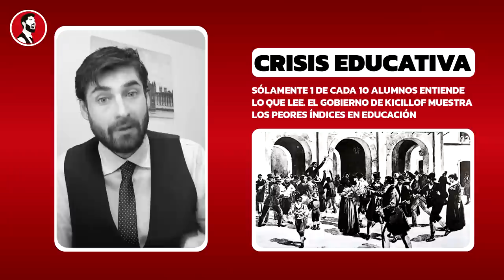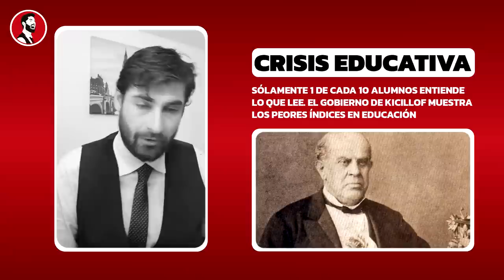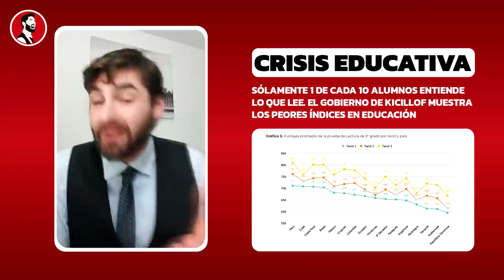CRISIS EDUCATIVA es una BOMBA DE TIEMPO en Argentina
"Crisis educativa en Argentina: ¿qué nos dicen los datos?"

Descripción: En este video, abordaremos uno de los problemas más importantes que enfrenta Argentina en la actualidad: la crisis educativa. Para ello, contaremos con la presencia del diputado y profesor Alejandro Finochiaro, quien compartirá su visión y experiencia sobre el tema.

En particular, nos enfocaremos en el informe "Lectura y desigualdad: comparaciones entre Argentina y América Latina", que nos proporciona datos clave para entender la situación educativa en nuestro país. Analizaremos cómo la falta de inversión, la desigualdad social y otros factores han afectado el acceso a la educación y los resultados académicos de los estudiantes.

Además, discutiremos posibles soluciones y alternativas para superar esta crisis. ¿Qué podemos hacer para mejorar la calidad de la educación en Argentina? ¿Cómo podemos reducir la brecha entre los estudiantes de diferentes sectores sociales? Estas son algunas de las preguntas que exploraremos en el debate.

No te pierdas este video informativo y esclarecedor sobre la crisis educativa en Argentina. ¡Acompáñanos en esta importante discusión!